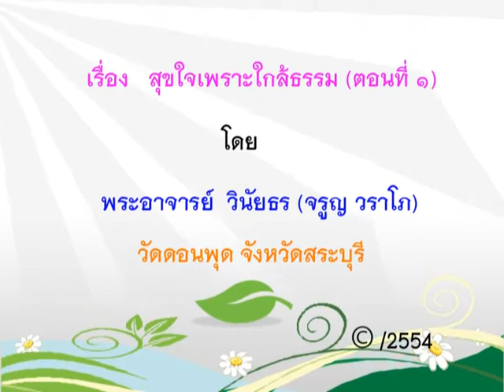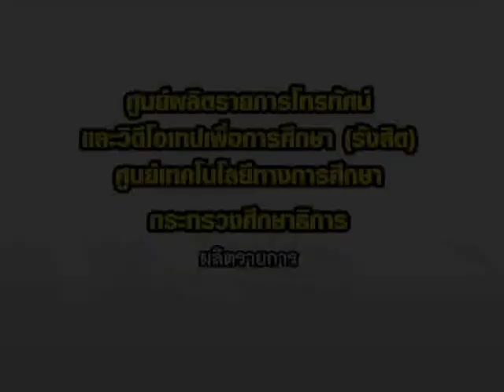นาทีแห่งธรรม ชุด 1 สุขใจเพราะใกล้ธรรม ตอน 1